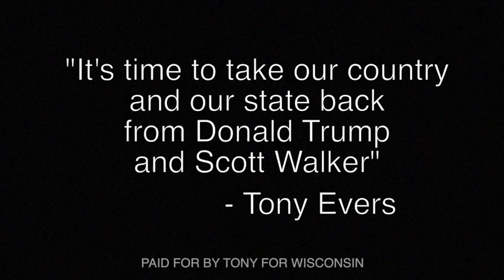"Get Together"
Scott Walker & Donald Trump...2 peas in a pod.